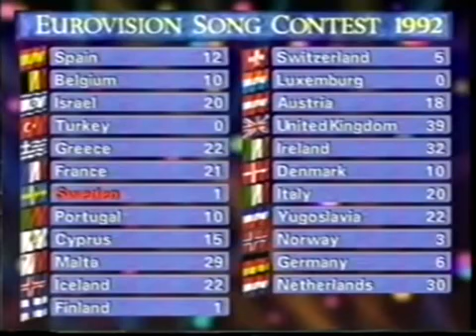Eurovision 1992 Final Full voting and winning Ireland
Commentator: Terry Wogan (BBC One)